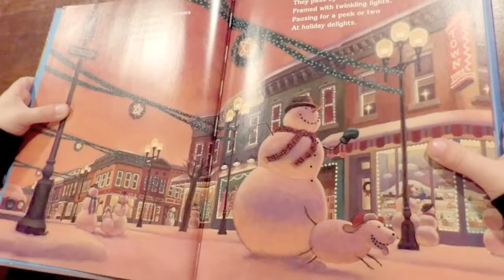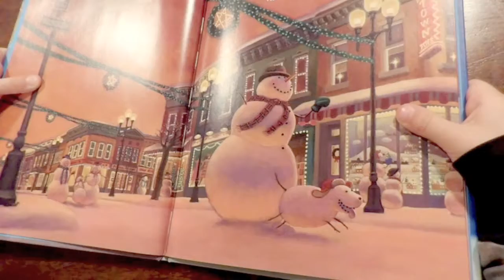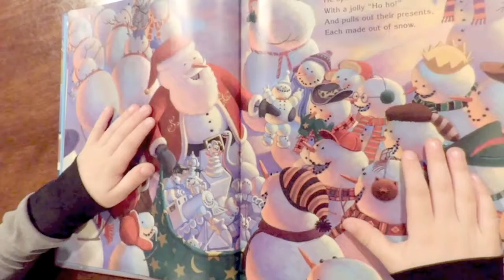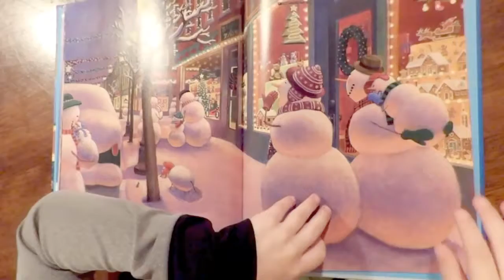Snowmen at Christmas